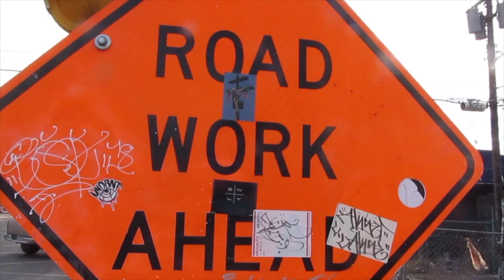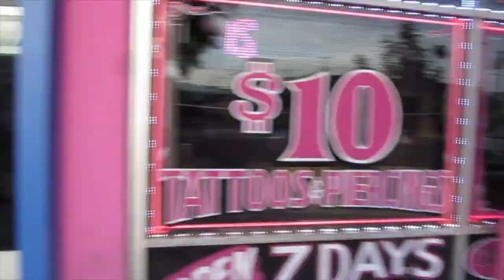Expressway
Every time I drive into the bustling city
I must take a different road
It’s always under construction
To handle the overload
The traffic jams are terrible
It’s faster in walking shoes
Take me back to the dark ages
Before you blow a fuse

The city is expanding
Under a cloud of smog
What I need is some fresh air
To get outside and jog

Every time I take my car for a fill-up
There’s a line around the block
Now I’m stuck here in a traffic jam
About to get out and walk
My temper is about to boil
There must be a greener way
The country that runs on oil
Is surely bound to slip one day

My stomach is expanding
My arteries are getting clogged

Mustangs, Cougars and Thunderbirds
All evoke a wild rage
See them cruising back and forth
Like animals in a cage
When jogging through the smog
Better catch your breath with care
For there will be no second wind
When you've exhausted all the air

Finally I made it home
In time to walk the dog